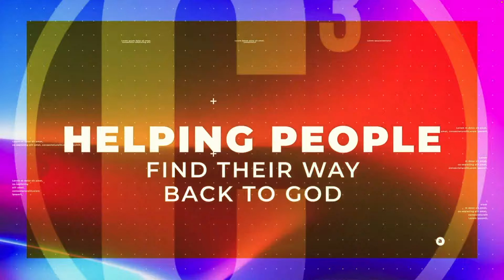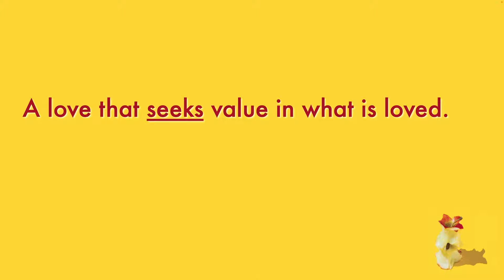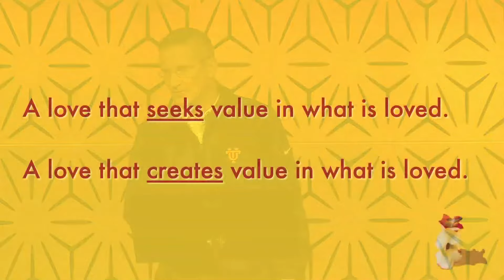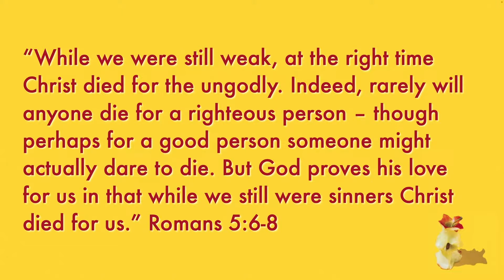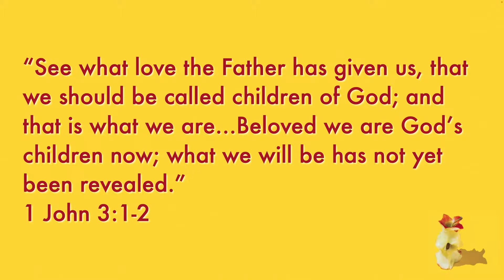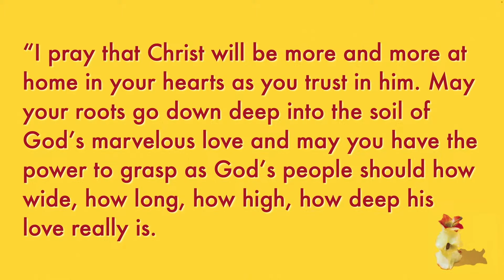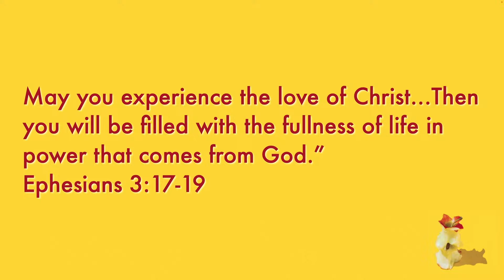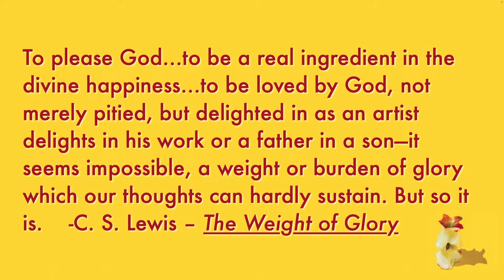At The Core - "Grasp God’s Marvelous Love for You"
📖 Welcome to CCC's Online Service! At Community Christian Church we’re all about helping people find their way back to God. Everyone’s welcome here because we’re all on a journey and we all have steps to take. That’s what we’re looking to do at CCC, help everyone take steps back toward the God who created them and loves them. You’re invited to one of our services: Sundays: 8:30AM, 9:45AM & 11:00AM, and streaming each week at 9:45am.